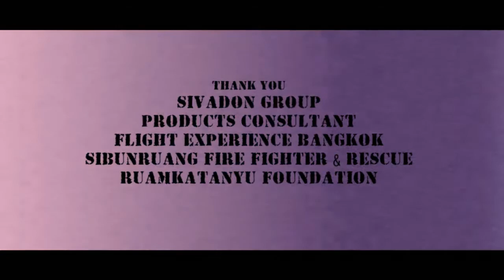AirBoat Sivadon Full Versions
ขอบพระคุณ ผู้ร่วมปฏิบัติการครั้งนี้ ทุกฝ่ายพร้อมใจกันเป็นอย่างดี ทำให้สามารถบันทึกเหตุการณ์ได้อย่างสวยงาม